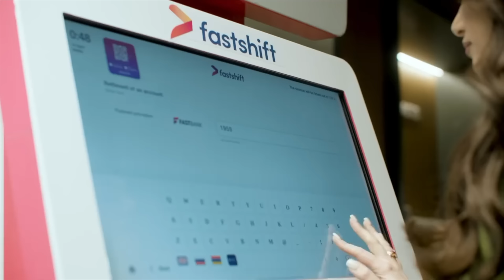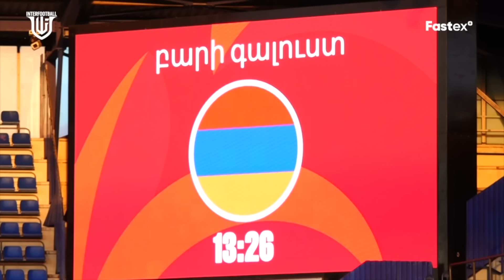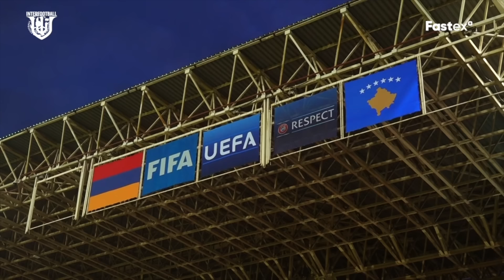Հայաստանի հավաքականը ծանր վիճակում է. ինչպե՞ս դուրս գալ անդունդից. Նորից պարտություններ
Interfootball-ի հերթական տեսանյութի թեման` վերաբերվում է ազգային հավաքականի վերջին 2 հանդիպումներին, կատարում ենք խորացված վերլուծություն, առաջարկում ենք այս ծանր վիճակից դուրս գալու ճանապարհներ. չնայած, որ կոնկրետ լուծումներ այս պահին դեռ չենք տեսնում։